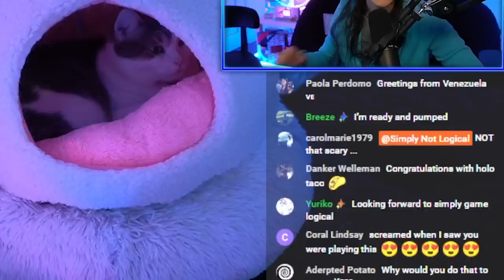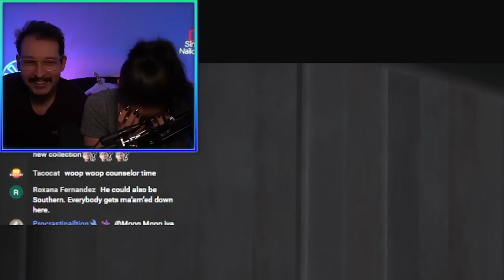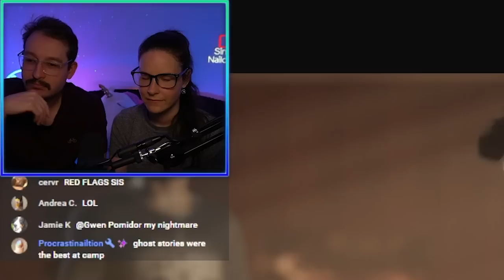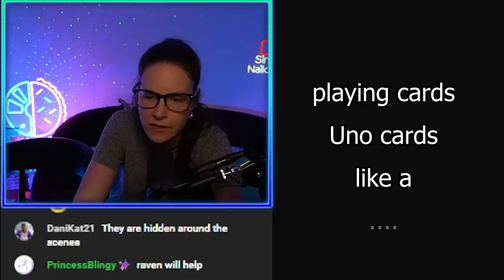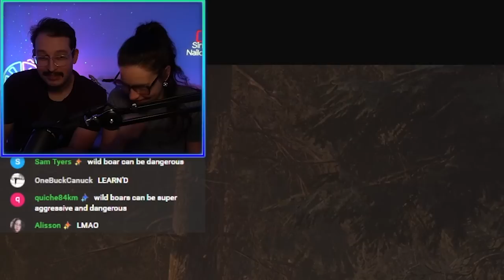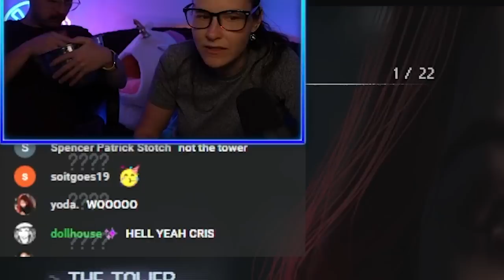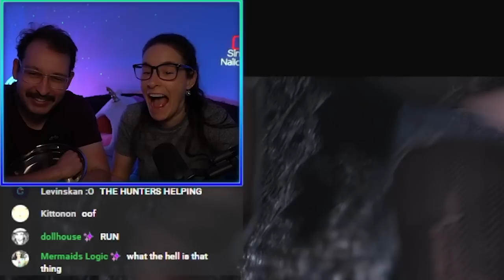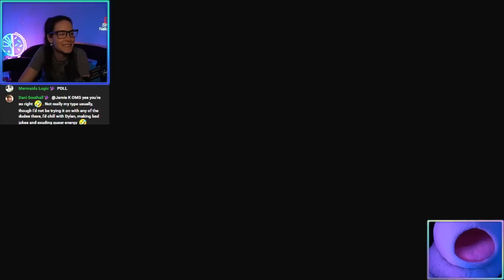Deciding which teenagers to sacrifice (The Quarry) - Simply Stream Highlights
HOLO THERE! Highlights from the first episode of The Quarry play-through where we are 33 years old hanging out at camp